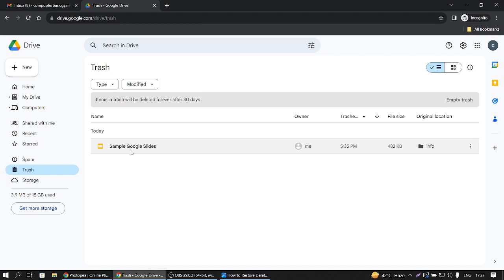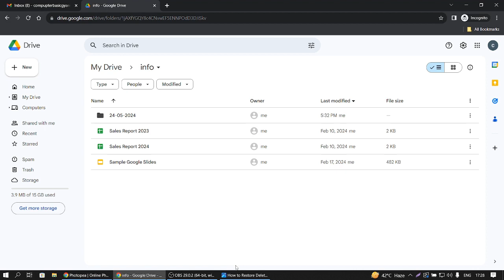How to Restore Deleted files in Google Drive | ड्राइव में Deleted फाइल and फ़ोल्डर कैसे Restore करे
How to Restore Deleted files in Google Drive
How to Recover Deleted Files in Google Drive
How to Restore Deleted Folder in Google Drive
गूगल ड्राइव में Deleted फाइल and फ़ोल्डर कैसे Restore करे?
ड्राइव में Deleted फाइल and फ़ोल्डर कैसे Restore करे?

00:00 Intro
00:18 How to Restore Deleted files in Google Drive
01:17 How to Restore Deleted Folders in Google Drive
01:39 Overview